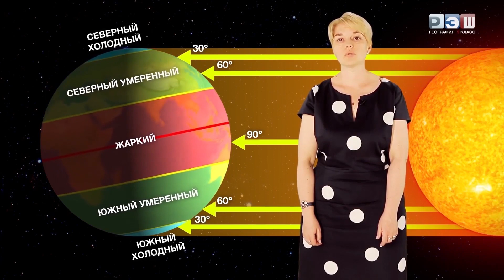Орбитальное движение Земли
Орбитальное движение Земли - это движение Земли вокруг Солнца по эллиптической орбите. Земля совершает полный оборот вокруг Солнца за примерно 365,25 дня, что определяет длительность года. Орбита Земли немного вытянута и имеет форму эллипса, с Солнцем в одном из фокусов.

Орбитальное движение Земли обусловлено гравитационным притяжением Солнца. Земля движется по орбите со скоростью около 30 км/сек и преодолевает расстояние около 940 миллионов километров вокруг Солнца за один оборот.

Орбита Земли также наклонена относительно плоскости эклиптики (плоскости, проходящей через Солнце и Землю), что создает сезонные изменения на поверхности Земли. Когда Земля находится ближе к Солнцу в перигелии (в начале января), наступает зима в северном полушарии, а когда она находится дальше всего от Солнца в афелии (в начале июля), наступает лето в северном полушарии.

Орбитальное движение Земли также влияет на длительность дня и ночи. В течение года, когда Земля движется по орбите, наблюдается изменение угла падения солнечных лучей на поверхность Земли, что влияет на продолжительность дня и ночи. В периоды солнцестояний (летнего и зимнего) дни становятся длиннее или короче, в зависимости от полушария, в котором находится наблюдатель.

Орбитальное движение Земли играет ключевую роль в формировании климата и сезонных изменений на планете. Оно также определяет распределение солнечной энергии на поверхности Земли, влияет на атмосферные циркуляции и океанские течения.